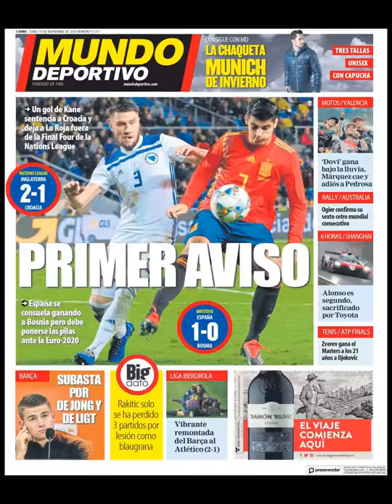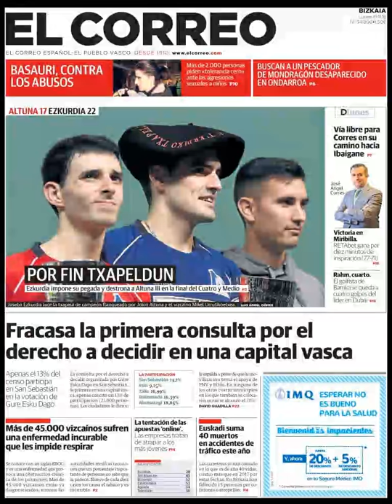Noticias Lunes 19 Noviembre 2018 Titulares Portada Diarios Periódicos España Spain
Principales Titulares de Noticias en Portadas Diarios Periódicos Españoles del Lunes 19 de Noviembre de 2018 ¿Que le Parecio este día?